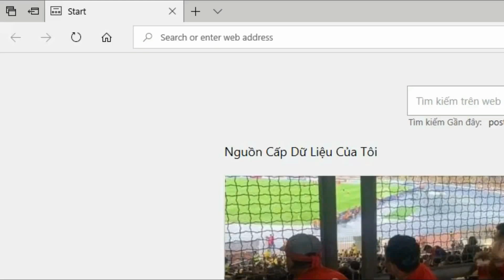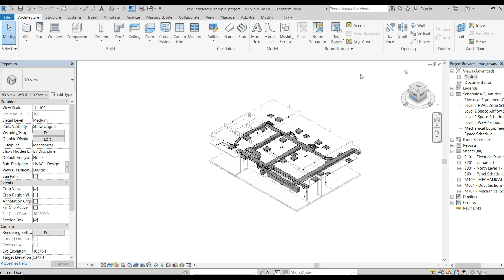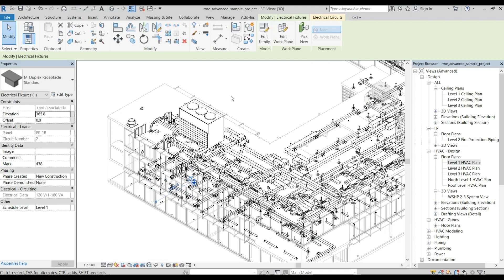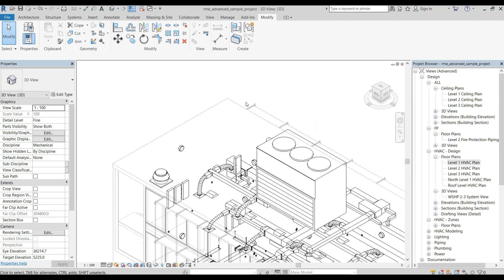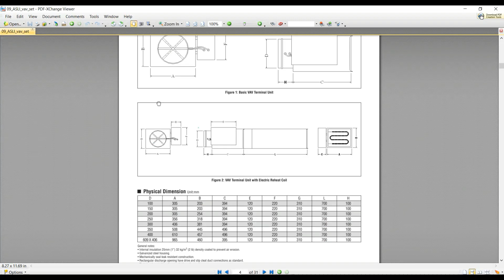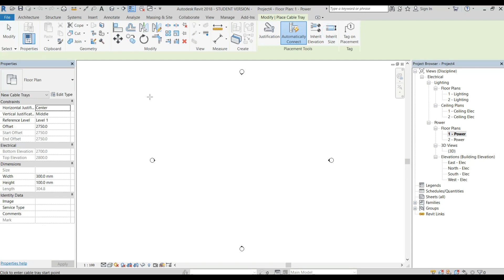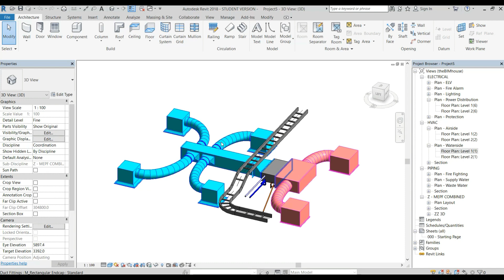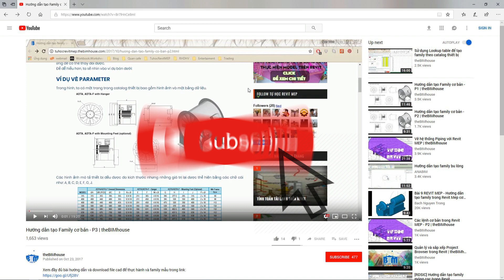REVIT CƠ BẢN - LÀM QUEN REVIT , REVIT FAMILY VÀ TEMPLATE - BÀI 2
Trong video này:
- Hướng dẫn mọi người làm quen với giao diện chính của Revit, những chức năng nào cần lưu ý cho người mới học.
- Giải thích RevitFamily là gì, cách Revit quản lý Family.
- Giải thích về template, cách thức template hoạt động.